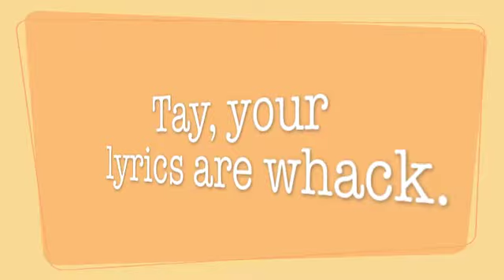Taylor Swift Lyrics (in spoken word)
some of Taylor Swift's lyrics are pretty whack...